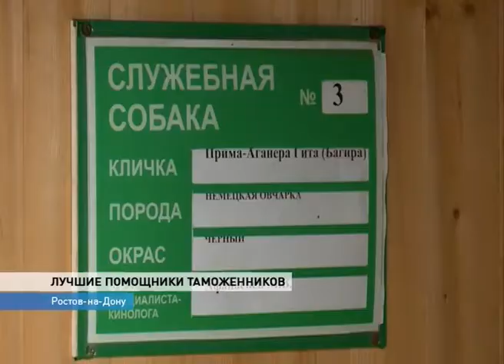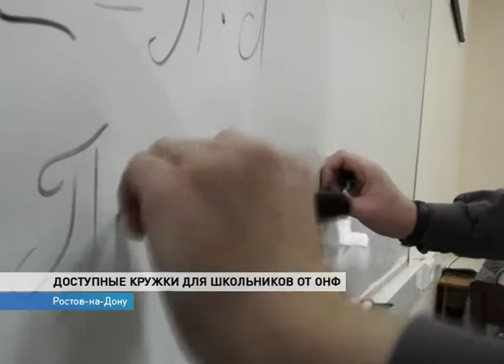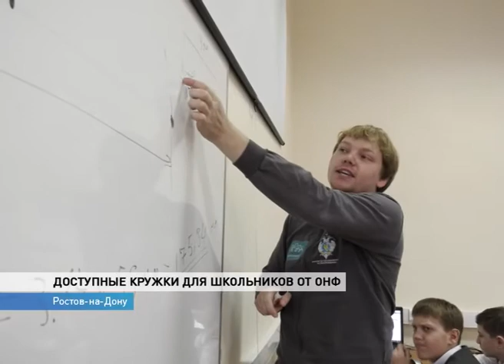Новости-на-Дону в 7.30 от 27 октября 2017